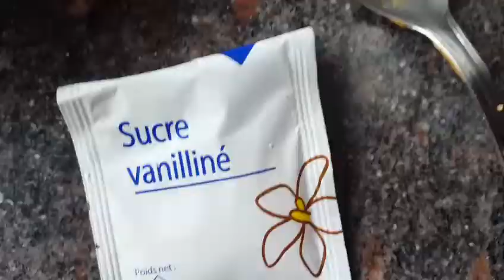كوكيز الشوفان مقرمش ولذيذ🌷